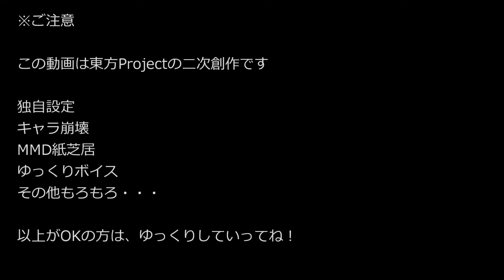【東方MMD】飯綱丸様、１８度目の暴走【ＭＭＤ紙芝居】【飯綱丸龍】【射命丸文】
人気投票でのランクアップを狙う飯綱丸様の暴走は、どうやらまだまだ続くようです・・・
2023年の惨敗からの巻き返しを図る飯綱丸様が今回目を付けたのは・・・

いつも楽しくて温かなコメント、ありがとうございます。
すべて読ませていただいています。励みになります。

【登場キャラ】
飯綱丸龍
射命丸文
姫海棠はたて
犬走椛
菅牧典
八雲藍
橙